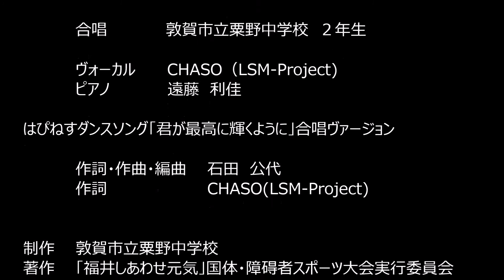夜空に響け！はぴねすダンス「君が最高に輝くように」合唱ver.～敦賀港イルミネーション「ミライエ」2016～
夜空に輝く、敦賀港イルミネーション「ミライエ」2016！そのオープニングセレモニーにて、敦賀市粟野中学校２年生約250名が、はぴねすダンスソングの合唱を披露してくれました！夜空に響く、素敵なハーモニーをお聞きください！